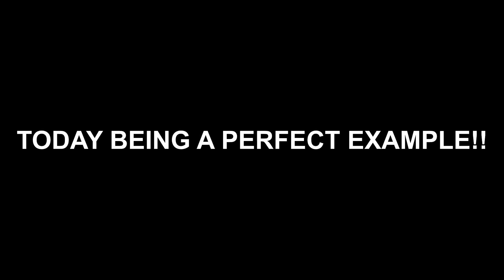Simone Giertz Shitty Shoutout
Simone Giertz Shitty Robots Shitty Shoutout | Simone Giertz Shitty Shoutout | Simone Giertz is an AWESOME lady!, but sadly, she announced some horrible news recently, about having a brain tumor...This is my personal Shitty Video Shoutout to her - PLEASE SEND SOME LOVE TO SIMONE!

Want to send Simone something?:
60 29th St.
Suite #217
San Francisco,